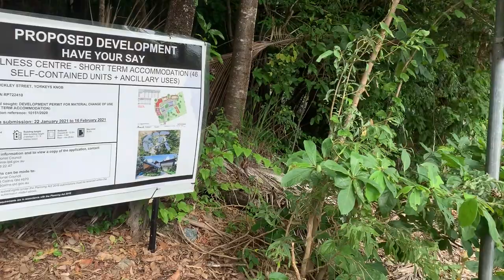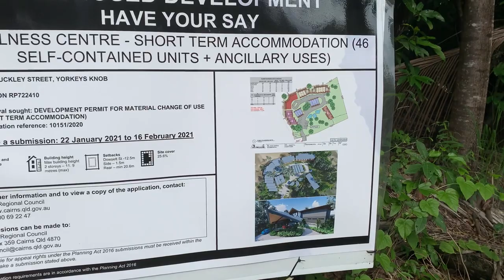Foreign Developer has hands on our Knob!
The small coastal community of Yorkeys Knob is subject of a development proposal from a foreign developer from China. The idillic site is home to native flora and fauna. Pythons, Wallabies, and many other animals exist on this site and the local community is keen to protect it.

We don't want any foreign developer coming in and developing what little green space remains on the northern beaches.

Say no to unsustainable foreign developer projects!

Rob Pyne: An Australian Socialist who writes on Cairns, Tropical Gardening, Climate Change and Disability.
Name: Rob Pyne
Date of Birth: 23 April 1967
Occupation: Member of Parliament
Education: BA (JCU) and LLB (QUT)
Location: Cairns